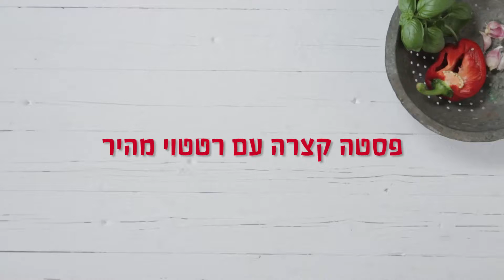בבושקה הפקות מציגה- רטטוי של סוגת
מתוך סדרת מתכונים למוצרי סוגת, מבית היוצר של בבושקה הפקות